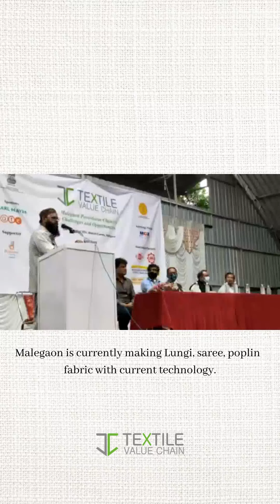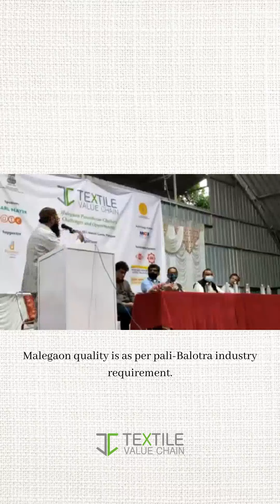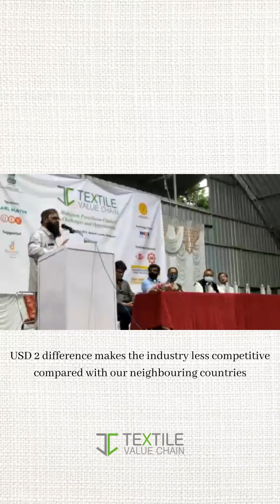TEXTILE VALUE CHAIN Malegaon Conference 2021